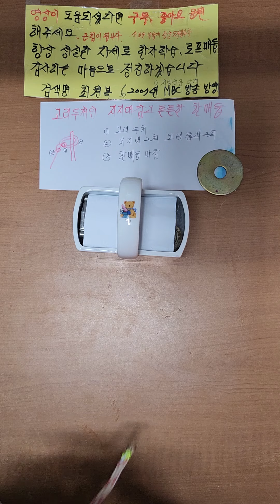고리 두개인 지지대에 감은후 튼튼한 견고한매듭